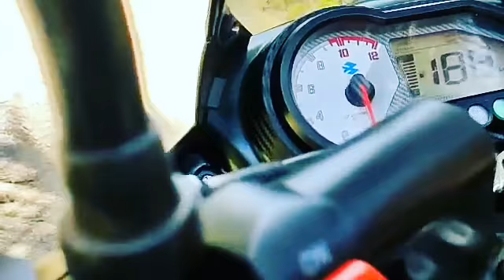P_U_L_S_@_R Love